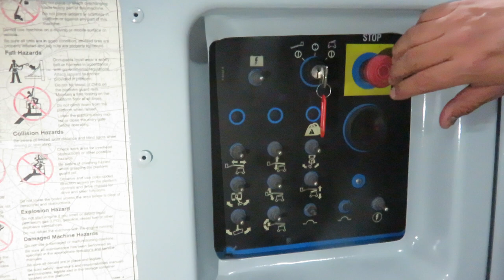Como Operar o Manejar Plataforma Eléctrica Articulada GENIE Z-40/23N de 500 Libras Tablero Piso